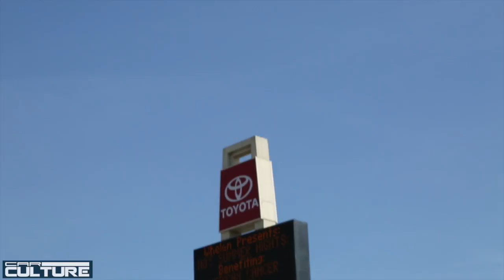Octane Festival 2014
Car Culture interviews the founder of Krispy Kreme Tuesdays (KKT), Jeremy Lee.  Jeremy discusses the beginnings of KKT and the creation of Octane Festival in Irwindale.  We cover the highlights of the show.